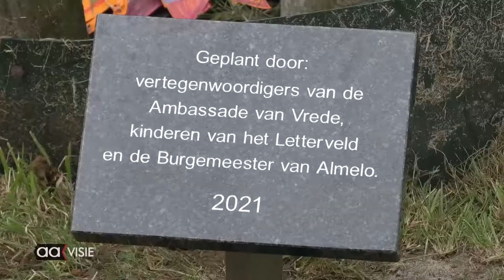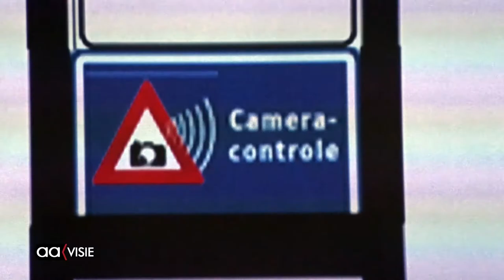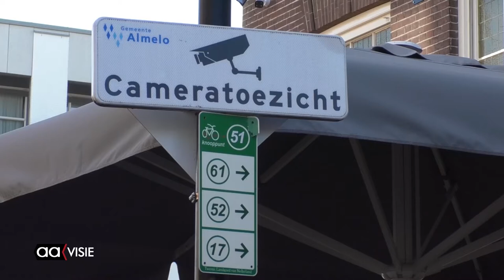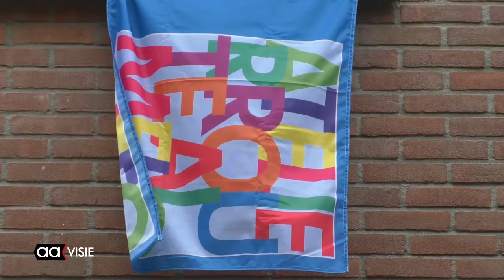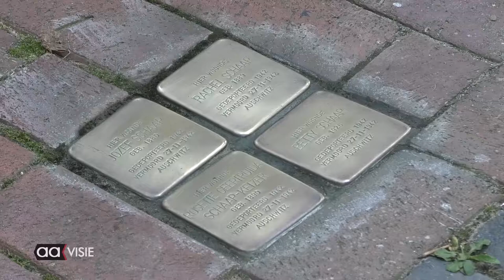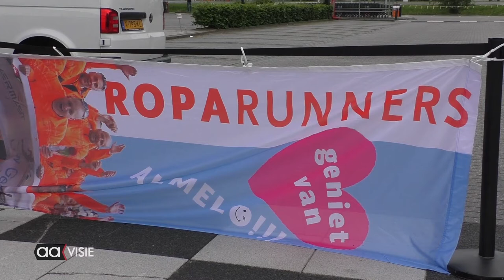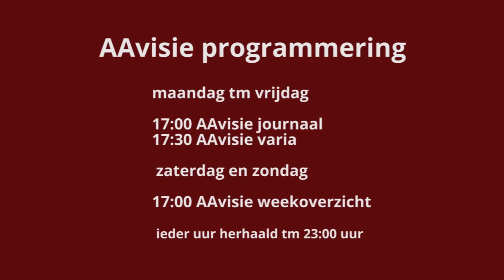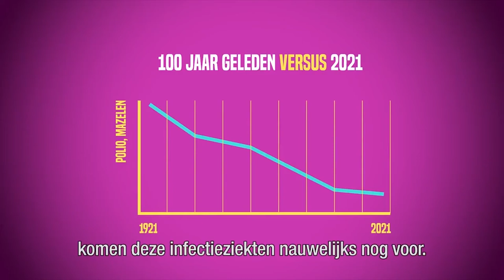Aavisie weekjournaal week 38 17-24 september